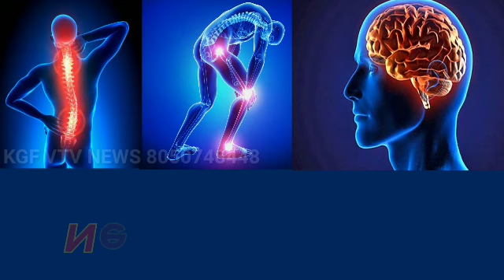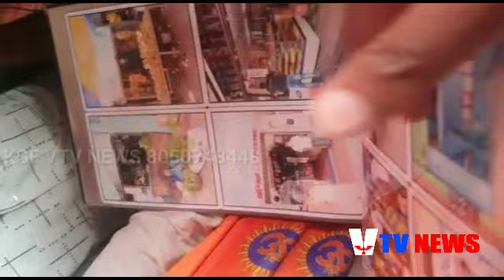KGF VTV NEWS-KOTI LINGA BJP PROGRAMME.